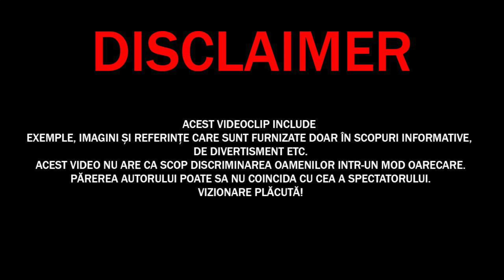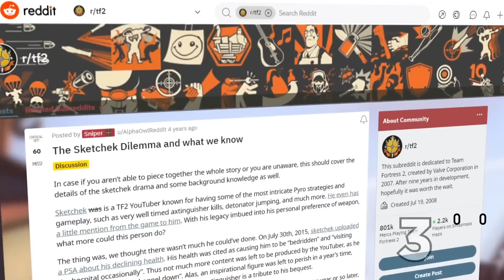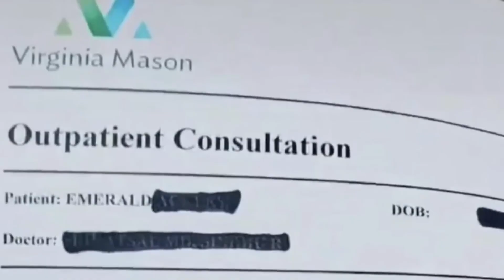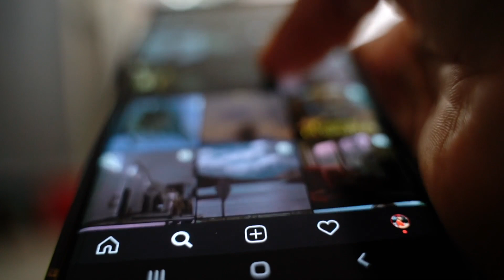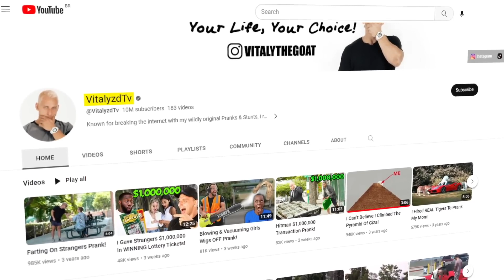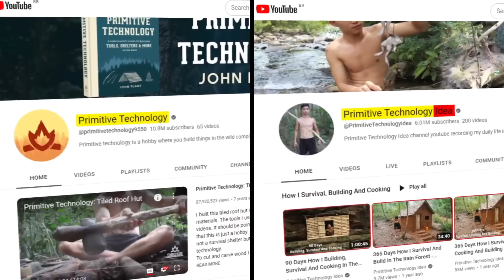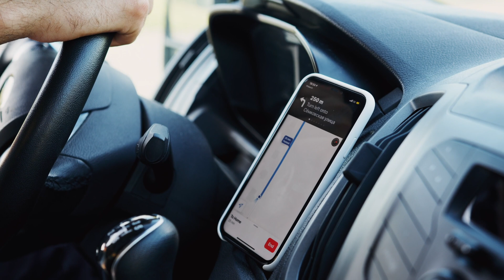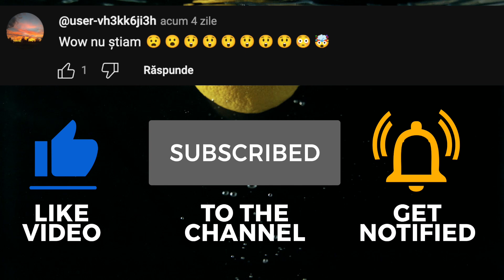Cele mai Mari Minciuni de pe Youtube Care au Fost DESCOPERITE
✓LIME CHANNEL➔
Surse De Inspiratie: Google, Wikipedia, Youtube, Facebook, OK.